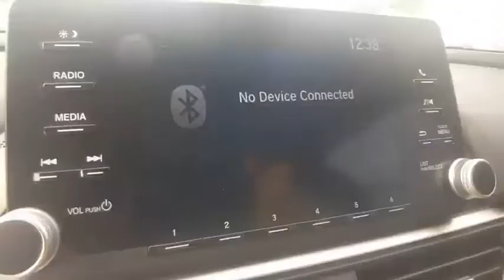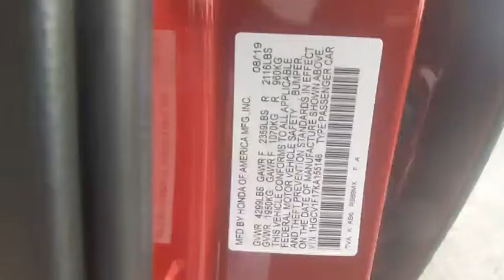2019 Honda Accord Sedan Winter Haven Honda FL LA122231A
2019 Honda Accord Sedan LX 1.5T

100,000 MILE WARRANTY AVAILABLE!! PRE HONDA CERTIFIED!! LX PKG!! HONDA SENSING!! ADAPTIVE RADAR CRUISE CONTROL!! EMERGENCY COLLISION AVOIDANCE SYSTEM!! ACTIVE LANE KEEP ASSIST!! BLUETOOTH!! PERFECT ONE OWNER CARFAX!! BACK UP CAMERA!! JUST SERVICED!! NO PAYMENTS FOR UP TO 90 DAYS!! PRICED TO SELL TODAY!! WE WILL EARN YOUR BUSINESS!!CALL OR EMAIL TODAY TO CONFIRM AVAILABILITY!!HondaTrue Certified Details:* Warranty Deductible: $0* Powertrain Limited Warranty: 84 Month/100,000 Mile (whichever comes first) from original in-service date* Roadside Assistance for the duration of the Certified Pre-Owned Limited Warranty. Up to two complimentary oil changes within the first year of ownership. SiriusXM 90-Day Trial* Transferable Warranty* Limited Warranty: 12 Month/12,000 Mile (whichever comes first) after new car warranty expires or from certified purchase date* Vehicle History* 182 Point Inspection* Roadside Assistance** Contactless Purchase**, ** Free Home Drop-off **, ** Free Test Drive at Home **, ** Private Dealership Appointments **, ** Virtual Appointments ** , ** Custom Online Financing **.Awards:* JD Power Automotive Performance, Execution and Layout (APEAL) Study * ALG Residual Value Awards, Residual Value Awards